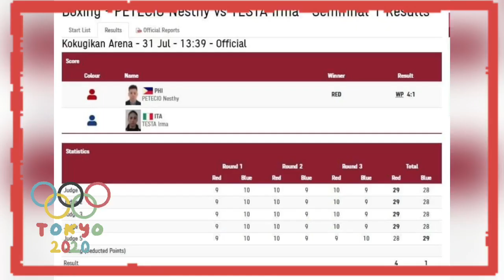NESTHY PETECIO, NAGPASALAMAT sa mga sumuporta sa kanyang LABAN 🥇|| ONE WIN AWAY FROM GOLD! 🇵🇭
Pinay boxer Nesthy Petecio is now one win away from Olympics gold medal as she advances to the finals round of the Tokyo2020 women's featherweight boxing event.